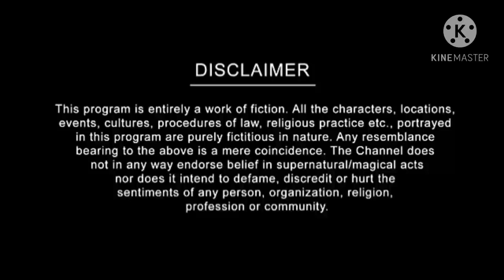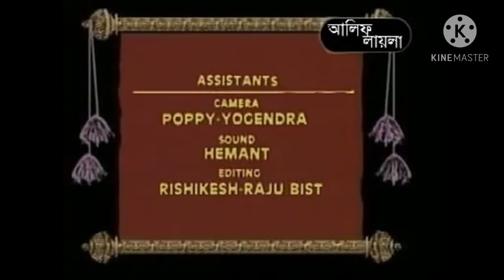Alif laila bangla part 1 | আলিফ লায়লা | সিনবাদ | alif laila sindbad | alif laila serial | Compere.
Alif laila bangla part 1 | Arob desher ak rohosso moiye kahini | Compere is here

হ্যালো বন্ধুরা !!!
 "Compere is Here" YouTube Channel.
চ্যানেলের পক্ষ থেকে আপনাদের সকলকে জানাই আন্তরিক শুভেচ্ছা ও অভিনন্দন।

Alif_Laila:
Alif Laila It is a story that is very old and very common. The main characters are King and Queen, more characters are Sinbad, Jean, Banik, Pari, Wazir, Aladdin, many more.
She will be playing the lead role of Laila in the show.Shiny was also seen in Saraswatichandra,Sarojini and Shrimad Bhagwat Mahapuran.

নিয়মিত Alif laila bangla part পেতে,